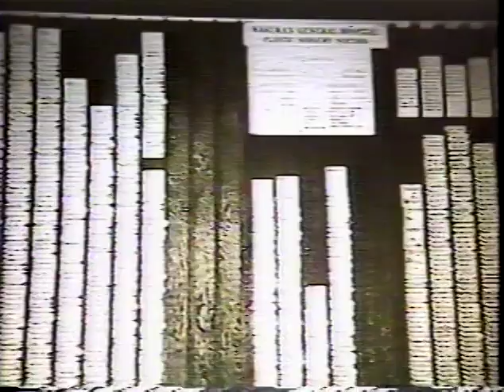The Icon Project: Dr. Truman G. Blocker, Jr